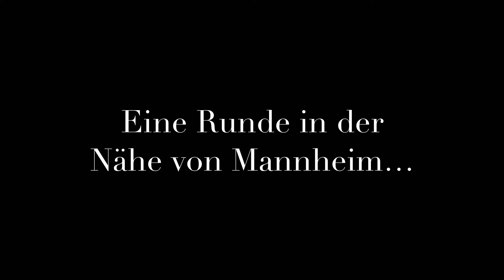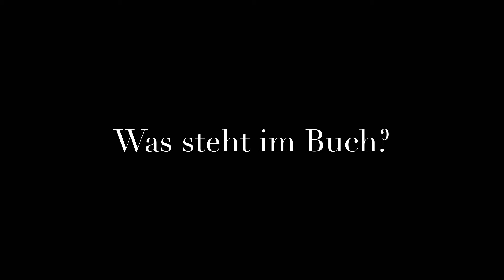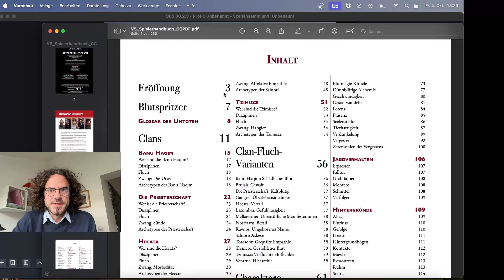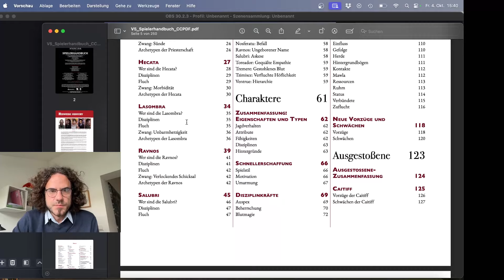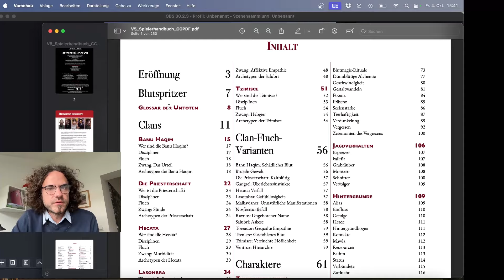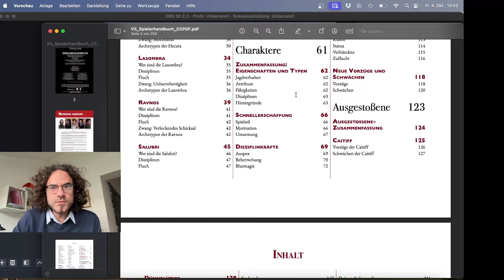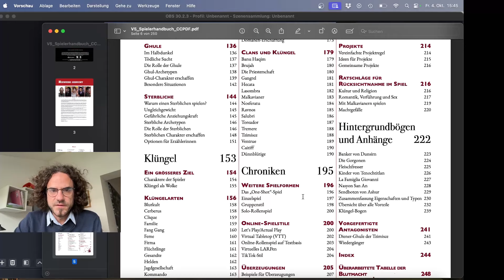Das Spielerhandbuch bereichert die V5 (Vampire die Maskerade V5)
Die 5. Edition von Vampire die Maskerade (Vampire the Masquerade) wollte vieles besser machen, als die Vorgänger. Ein zentrales Problem war aber, dass im Grundregelwerk nicht alle Clans enthalten waren. Das war in der V20 anders - die Comunity war also verwöhnt. Durch verschiedene rechtliche Probleme konnten viele Bücher bisher nicht auf deutsch übersetzt werden. Deshalb sind einige Clans bisher auf deutsch nicht spielbar gewesen. Das Spielerhandbuch schafft nun Abhilfe. Die V5 ist damit eine runde Sache!

Du suchst eine deutschsprachige VtM-Community? Dann komm zu uns auf den Discord (regelmäßiger VtM-Stammtisch inklusive)

00:00 Intro
00:13 Die V5 hat Probleme
01:38 Das Spielerhandbuch
09:59 Was taugen die Illustrationen
10:56 Fazit

Sinister Dark Ambient Background Music - Dark Rage by CO.AG Music.
Haunting Atmospheric Background Music - Wake Up In the Dark by CO.AG Music.